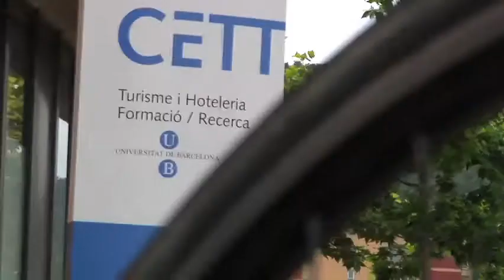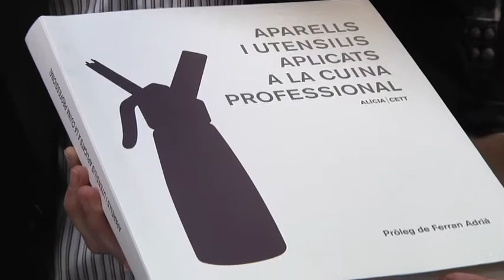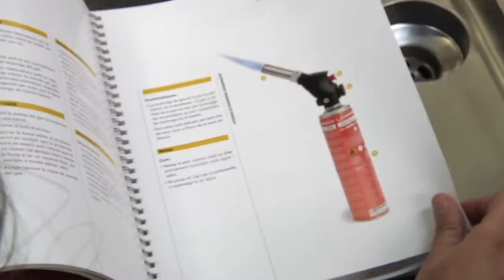Pipettes, from the laboratory to the kitchen!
Volume measurers, thermo devices, state-of-the-art tools to precisely monitor your concoctions etc. The synergies that have been established over the last few years in the world of food and science have turned professional kitchens into veritable laboratories! How else could you create such innovative dishes as cotton nymphs and pine-nut marshmallows?